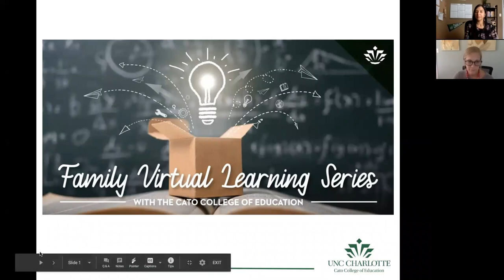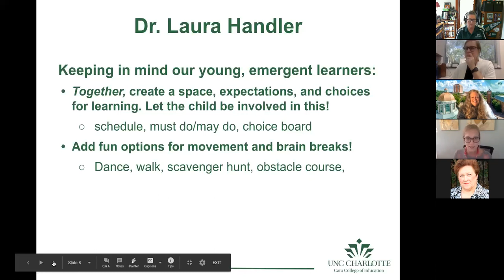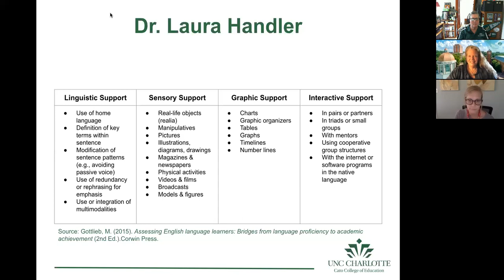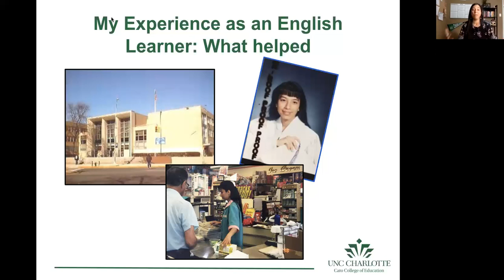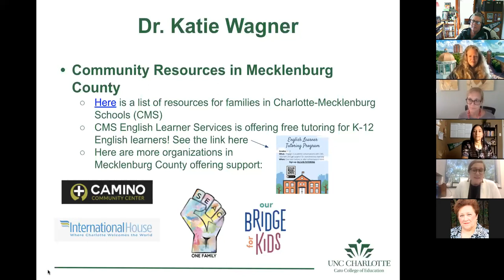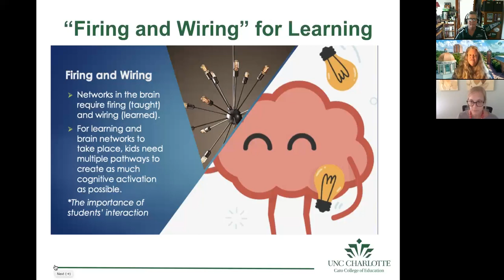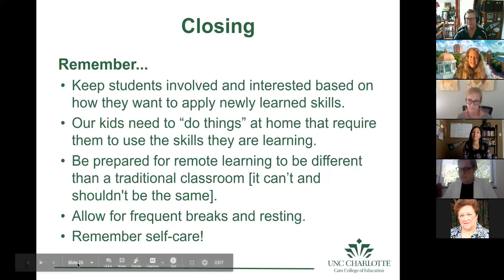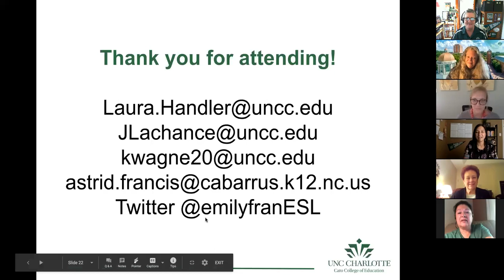UNC Charlotte Family Virtual Learning Series: English Language Learners (Oct. 21)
The UNC Charlotte Family Virtual Learning Series panel discussions offer tips and resources for succeeding during remote classes.

The Oct. 21 panel discussion focused on English Language Learners.

Facilitator/Moderator: Joan LaChance
Panelists
    Emily Francis
    Laura Handler
    Katie Wagner